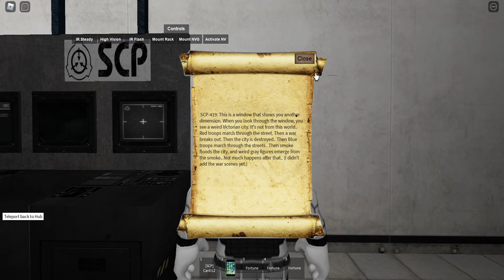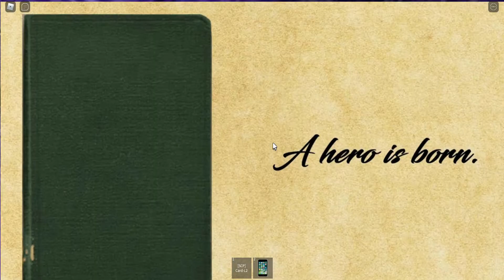GRAMMIE KNOWS + WINDOW TO THE WORLD + [unknown] - Roblox SCP 517, SCP 419 & SCP 055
3 SCPs! One of these is kinda weird.